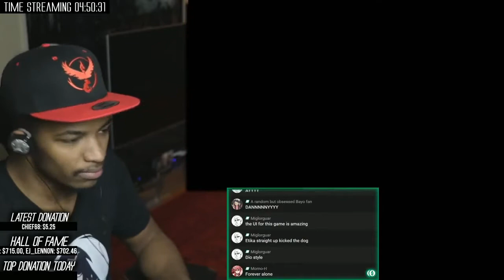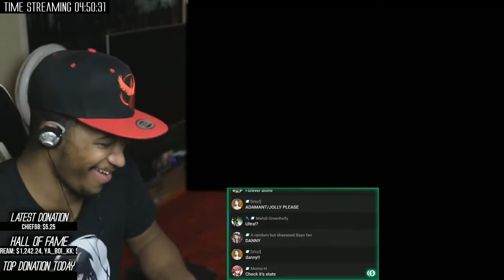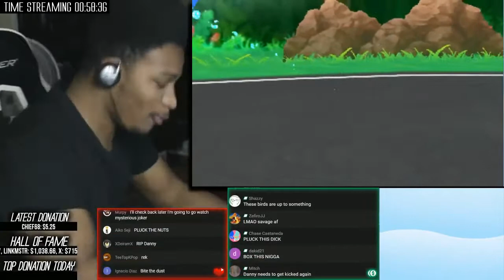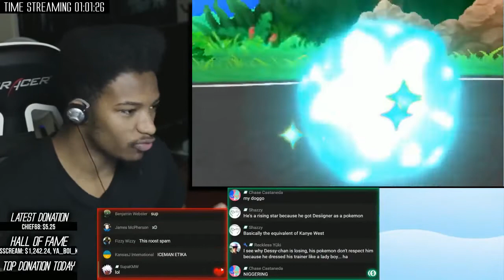PEOPLE KEEP BEATING THE SH*T OUT OF MY ROCKRUFF WTF??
Original Upload Date: November 22nd, 2016
Original Description: 8 TIMES OUT OF 10 MY DAMN PUP DIES. DANNY DOESN'T DESERVE THIS, WHY?